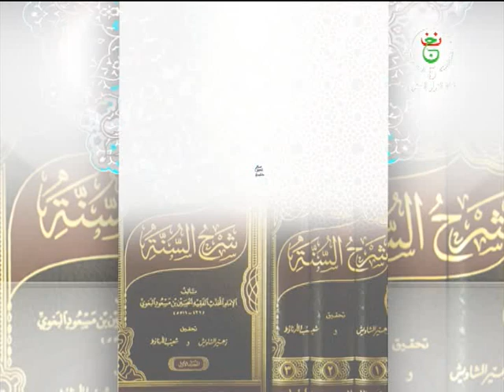مع الشيخ محجوبي ليوم 15-11-2018